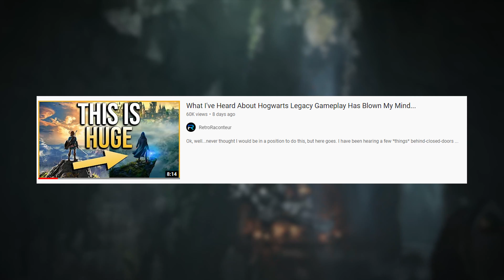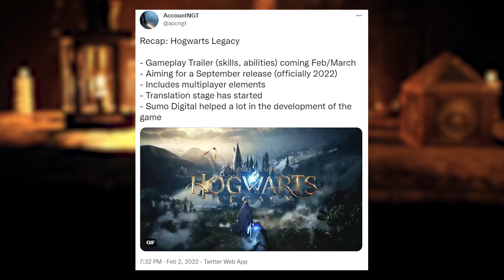Hogwarts Legacy: LEAKED Secrets of the Wizarding World... Inspired by BOTW?!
This new leak about Hogwarts Legacy could make this open-world adventure a contender for Game of the Year!

According to 'RetroRaconteur' on YouTube, Hogwarts Legacy could be filled with different towns, dungeons and enemy types, similar to Ghost of Tsushima and Breath of the Wild.

Do you want to know more about Hogwarts Legacy? Do you think a reveal could be coming soon?

Obviously right now we don't fully know hence the speculation. We know that it's a new game set in the Harry Potter universe and the rumours that it could basically be a Harry Potter BOTW type game is very exciting. The official website says this about the game.

"Hogwarts Legacy is an immersive, open-world action RPG set in the world first introduced in the Harry Potter books. Now you can take control of the action and be at the center of your own adventure in the wizarding world. Embark on a journey through familiar and new locations as you explore and discover fantastic beasts, customize your character and craft potions, master spell casting, upgrade talents, and become the wizard you want to be.

Experience Hogwarts in the 1800s. Your character is a student who holds the key to an ancient secret that threatens to tear the wizarding world apart. You have received a late acceptance to the Hogwarts School of Witchcraft and Wizardry and soon discover that you are no ordinary student: you possess an unusual ability to perceive and master Ancient Magic. Only you can decide if you will protect this secret for the good of all, or yield to the temptation of more sinister magic.

Discover the feeling of living at Hogwarts as you make allies, battle Dark wizards, and ultimately decide the fate of the wizarding world. Your legacy is what you make of it."

Written by Giggs Lee
Voiced by Sara Heritage
Edited by Giggs Lee